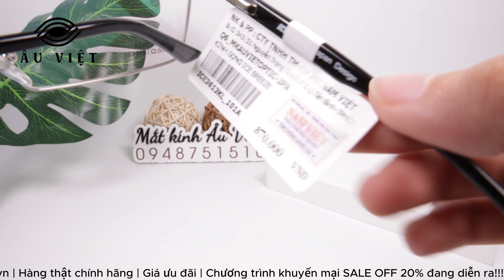Gọng kính ICE BREEZE I3613 Full box - Mắt Kính Âu Việt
💓 Đến với Mắt Kính Âu Việt, khách hàng sẽ cảm thấy yên tâm về sự lựa chọn của mình bởi cửa hàng chuyên phân phối sản phẩm chính hãng, chất lượng tốt. Tự tin kinh nghiệm nhiều năm trong ngành, chúng tôi chú trọng phục vụ khách hàng tốt nhất với sản phẩm chất lượng nhất.

Mô tả sản phẩm:
- Thương hiệu: Ice Breeze
- Mã sản phẩm: I3613
- Chất liệu: Nhựa / Kim loại
- Đối tượng: Unisex
- Size: 56 – 17 – 142 mm
- Màu sắc: Bạc
- Phụ kiện: Full box đầy đủ card, khăn lau, nước rửa kính.

💓 Đừng chần chừ nữa, hãy ghé thăm Cửa hàng Mắt Kính Âu Việt ngay hôm nay để trải nghiệm dịch vụ tuyệt vời và sắm cho mình một đôi kính ưng ý. Cửa hàng Mắt Kính Âu Việt - nơi mang lại cho bạn sự hài lòng và tự tin!
👓ＣỬＡ ＨÀＮＧ ＭẮＴ ＫÍＮＨ ÂＵ ＶＩỆＴ🕶️
Địa chỉ: 02 Phan Anh, phường 14, quận 6, TP.HCM
⏰ 8h30 AM - 8PM